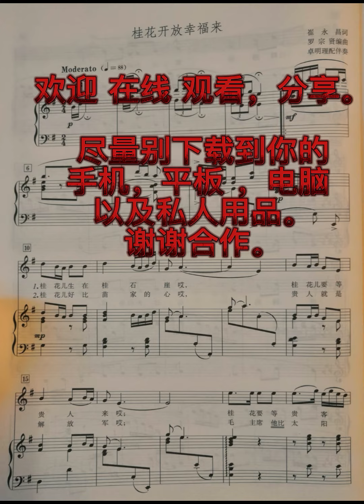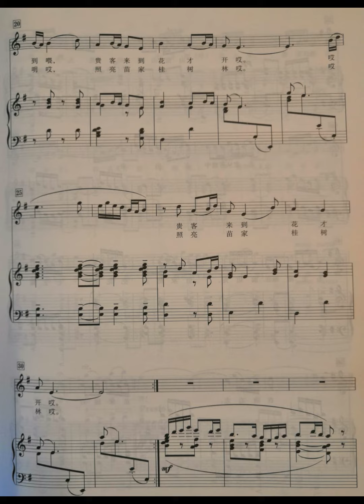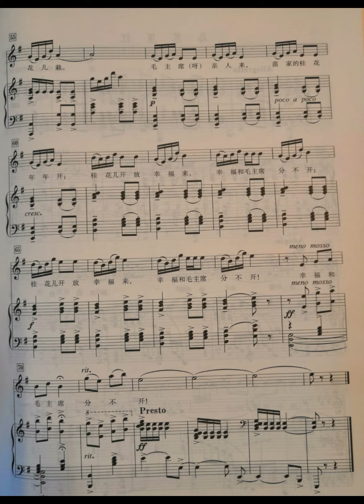桂花开放幸福来 纯钢琴伴奏（伴唱）音乐